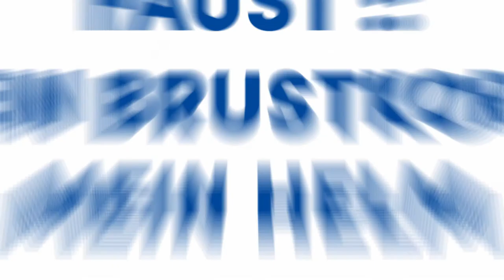SCHAUSPIELHAUS GRAZ: Trailer FAUST :: MEIN BRUSTKORB : MEIN HELM (ÖE) von Werner Schwab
Am Anfang steht ein altbekanntes Bild: Ein Studierzimmer und darin Faust, der hadert und zweifelt. Doch Faust beklagt nicht – wie bei Goethe – das Versagen allen Wissens, sondern gänzlich allen Sinns. Die Welt ist nicht zu ertragen. Unter Alkohol und wahnhaftem Neuordnen seiner Bücher bleibt alles Kopfgeburt: Der Osterspaziergang ist in eine Diskothek verlegt und doch verlässt Faust nie seine Studierstube, Mephisto wird als „flammendes Ebenbild“ im Spiegel erschaffen, in Auerbachs Keller findet sich eine saufende und musizierende Schattengesellschaft, Margarethe begegnet ihm vor einer Telefonzelle und Valentin entpuppt sich als Rivale um ihre Gunst.

Auf der Walpurgisnacht-Party altert Faust rapide, zugleich ist aber auch der junge Faust anwesend. Es kommt zu Sex und Gewalt. Drei Tote sind das Resultat – und ein alter Faust, der „irrsinnig“ lachend das Schlachtfeld seiner Imagination betrachtet. Werner Schwabs sprachgewaltige Faust-Paraphrase wurde erst nach seinem frühen Tod 1994 posthum veröffentlicht und zählt zu den sogenannten Coverdramen. Goethes Text dient ihm dabei genauso als Material, das es zu gestalten gilt, wie Sprache an sich. „Ich behandle Sprache wie ein Bildhauer. Egal ob’s Gold oder Dreck ist, man untersucht den Stoff, mit dem man herumspielt.“ (Schwab) In diesem Sinn greift er Motive aus Goethes Faust heraus, kleidet sie in bestes Schwabisch – seinen einzigarten „Sprachhund“ – und schafft damit, in den Worten der Lustigen Person von Goethes Faust, „in bunten Bildern wenig Klarheit“.

Regisseurin Claudia Bauer, die in der Spielzeit 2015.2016 einen expressiv-komödiantischen „Volpone“ von Ben Jonson im Schauspielhaus inszenierte, beschäftigt sich seit längerem sowohl mit dem „Faust“-Stoff als auch mit Werner Schwab. Ihre kräftige Regiehandschrift, mit der sie den Kern der Stoffe herausschält, ist durch Verfremdung und Überzeichnung unter Einsatz vielfältiger Theatermittel gekennzeichnet. Ihre Inszenierung von „89/ 90“ nach dem Roman von Peter Richter, die sie am Schauspiel Leipzig herausbrachte, ist eine der zehn bemerkenswertesten deutschsprachigen Inszenierungen der Saison beim Berliner Theatertreffen 2017.

REGIE Claudia Bauer
BÜHNE Patricia Talacko
KOSTÜME Dirk Thiele
MUSIK Peer Baierlein
VIDEO OchoReSotto
LICHT Viktor Fellegi
DRAMATURGIE Elisabeth Geyer

MARGARETHE U.A. Henriette Blumenau
MARTHE SCHWERDTLEIN U.A. Julia Gräfner
MEPHISTO U.A. Benedikt Greiner
WAGNER U.A. Fredrik Jan Hofmann
FAUST U.A. Florian Köhler
VALENTIN U.A. Raphael Muff